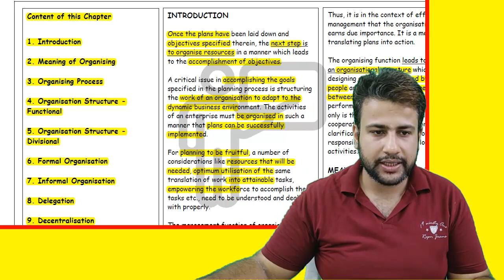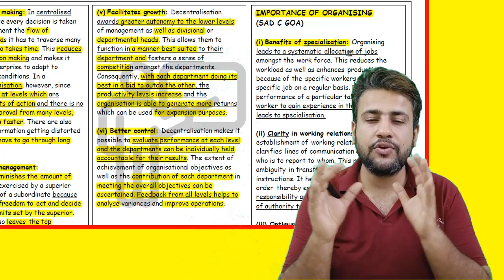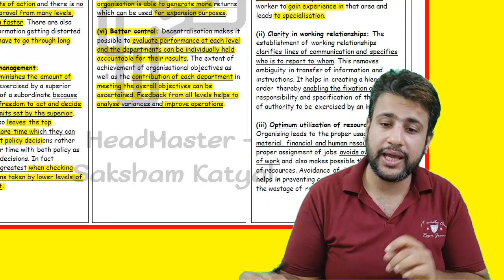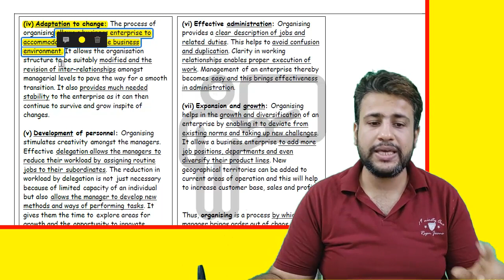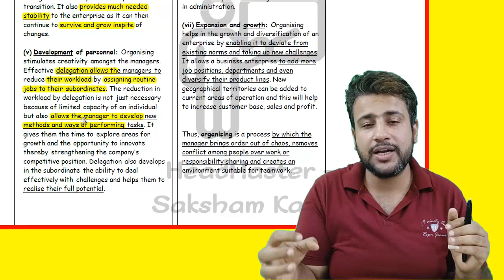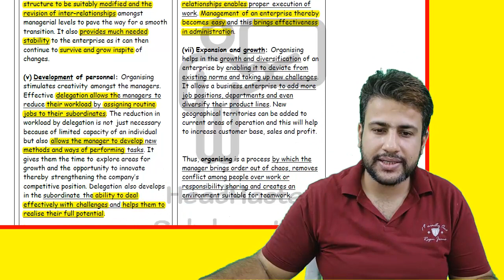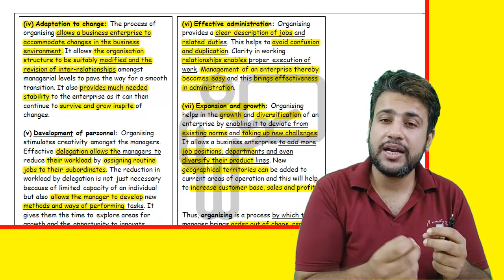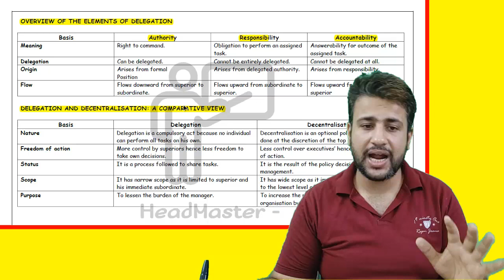Organising | Class 12 | Business Studies | Chapter 5 | Part 9 | Importance of Organising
Topics Covered:
1. Importance of Organising